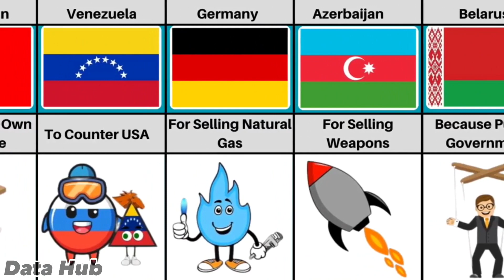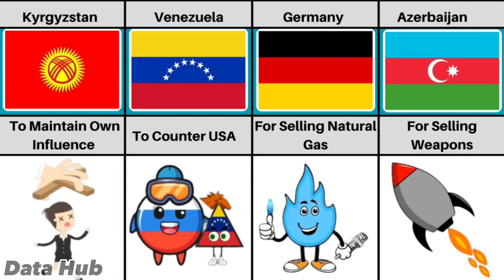Why Support.Russia🇷🇺 From Different countries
Comparison: Why Support Russia From Different
Countries
use is a use permitted by copyright statutes that